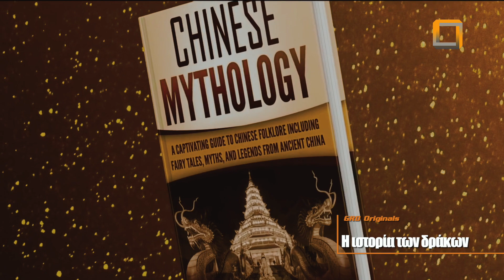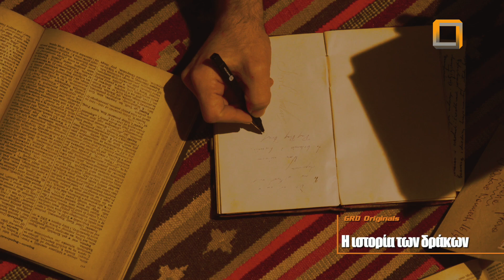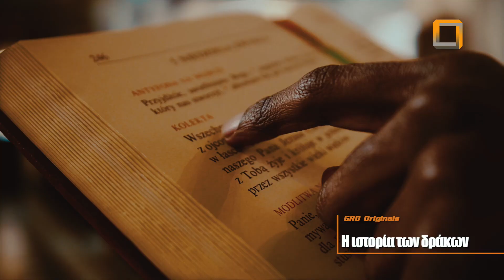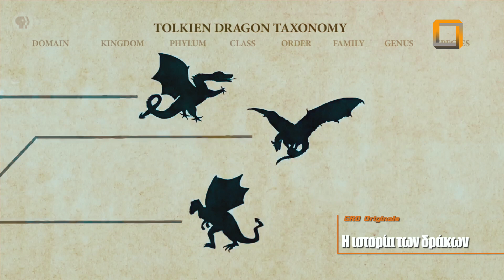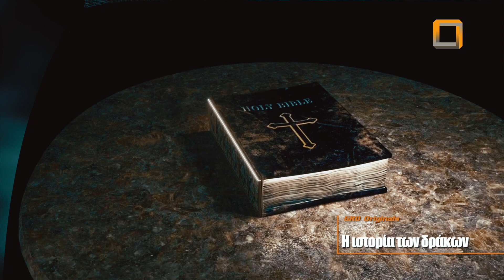Η ΙΣΤΟΡΙΑ ΤΩΝ ΔΡΑΚΩΝ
Δράκοι, μαγεία, μύθοι, θρύλοι και ιστορίες ζωντανεύουν για να μεταδώσουν όλη την αλήθεια της εποχής τους στους τηλεθεατές.